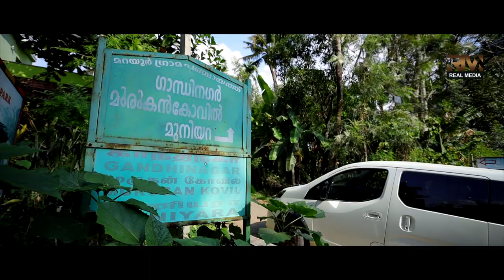Path of Dolmens | Episode 37 | History of Marayoor | Kerala | 2020 Malayalam | Real Media | മൂന്നാർ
മുനിയറകളുടെ വഴിത്താര...

Known as the Five Lands of the Stone Age, it is a combination of Marayoor, Karayoor, Keezhanthur, Kanthalloor and Kottakudi.
Dolmens or muniyaras are now known here as remnants of history.
 That's what I'm going to talk about here.
  Here I am sharing some strange information that has been recorded in various interpretations of history but not recorded.
  The tombs are made in the shape of swastikas with some layers four feet wide and four feet high.
  Such tombs are found in many parts of the world.
  It is also known as Muniyara in Kerala, Pandikuzhi in Tamil Nadu, Pandar Manai in Karnataka, Padukallu in Andhra Pradesh, Rakshasakallu in Telangana and Asuranila in Jharkhand.
   Such tombs are found all over the world, but in Kerala it is considered to be one of the sages' nirvana.
   That must be why the name Muniyara came up.
    There are tombs of similar design found in Israel, Iceland, Egypt and Jordan.
     There are no records of sages being there.
     But it is recorded that there were Jains here.
     It is also said that the pits were made by the Pandavas.
      That is why it must have been said that Pandukuzhi.
      It too has become a question mark without reaching a conclusion.
       This is a big question facing many archaeologists in India.
       Such chambers are found in large numbers in various countries in Europe, East Asia, and Korea.
       Endemic to the Indian subcontinent, Pakistan and Nepal.
        From Kashmir to Tirunelveli, we can see a large number of tombs.
        It is said that these monuments are historical monuments of a certain period.
         Today it has been forgotten in the pages of history as it cannot be traced back to the people or to any sculptor.
          The corpses buried in these tombs, which are being built on the east and west sides, are still a question mark.
          The Archaeological Department estimates that it was built in 300 BC as a result of carbonate testing.
           But it is a reminder that there were people in Kerala who made tombs like this at that time.
            Research on this has been going on for over two centuries.
            Such tombs are often found in Jewish places.
  There is a reason for that.
      The corpses are mostly buried in the south-east by two groups.
      One is Christian and two are Jewish. In the East and West, the tomb is run by the Muslim community.
      It is also practiced by people of Hindu culture in the north-eastern parts.
       It has been said that since it was BC it would not be Christian and that there were more Jews in India during this period.
       That is how we come to the conclusion that India is Jewish.
       According to Jewish history, in 722 BC, Australian Emperor Duncan invaded Israel and took away more than 29,270 prisoners.
       It is said that they lived in a city in present-day Iraq.
        It is also written in the book of Kings in the Bible.
        It is said that this people never saw Israel again.
        They were later known in history as the Lost Tribes.
        The people escaped from them and reached the south of India.
        It is said that these are the tombs they built.
         It is believed that the Jaivars from Wayanad in Kerala reached the Alathur area of ​​Palakkad and from there they fled in three parts and later the people who reached the Pollachi area crossed the hills and reached here.
          It is said that Lord Rama was the leader at the time of the Aryan invasion.
           It is said that they fled as a result of the war and reached South India and spread to places like Kerala.
           They were Cholas and Pandyas and reached places like Kerala.
           And reached their flagpole.
            It is said that such post-mortem chambers were later demolished and houses were built using the longer stones obtained from them.
             The idea of ​​such tombs must have been brought about by the exiled Jews.
             It may also have been transferred later.
              There are 5 types of funeral rites performed during the Sangam period